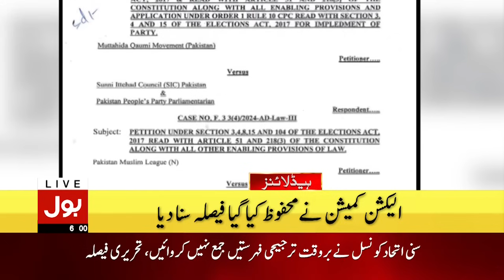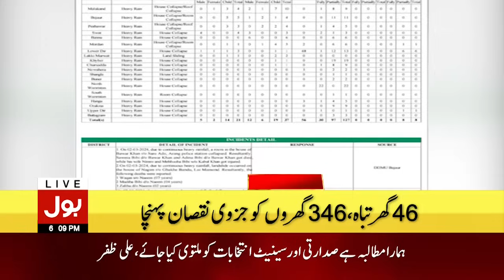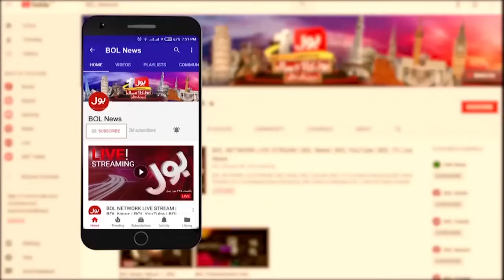PM Shehbaz Sharif Oath Ceremony | BOL News Headlines At 6 PM | PTI surprise In Assembly